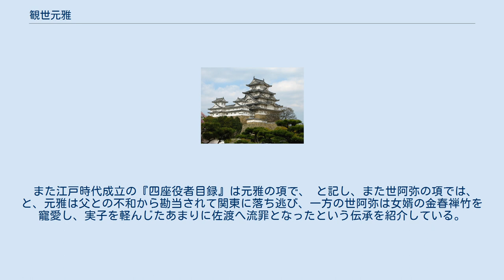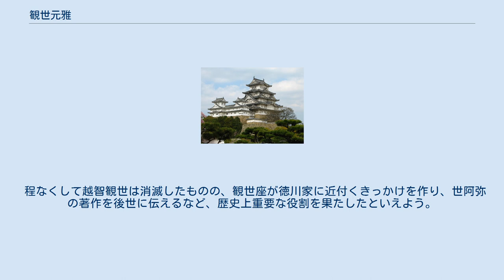観世元雅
観世 元雅（かんぜ もとまさ、 応永元年（1394年）、あるいは応永8年（1401年）頃 - 永享4年8月1日（1432年8月26日））は室町時代の能作者、猿楽師。
通称は十郎。
初名は元次とも。
法諱は善春。
世阿弥の長男とされ、弟に『申楽談儀』を著した元能がいる。
 猿楽を洗練し、能を大成した祖父・観阿弥、父・世阿弥に続く観世座の三代目として生を受ける。
世阿弥は前に、甥に当たる三郎元重（後の音阿弥）を養子にしていたらしく、幼少期の元雅はこの義兄とともに、父の指導の下、将来の後継者候補として芸を磨いていたと思われる。
 応永25年（1418年）、世阿弥は自著『風姿花伝』の一部である「花伝第七別紙口伝」を「元次」に相伝している。
この元次は他に記録に名が見えないため、元雅の前名とするのが一般的であるが、元雅の兄とする説、世阿弥の弟である四郎（音阿弥の父）とする説、音阿弥の共演者として記録に名の見える「観世五郎」と同一人物視する説もある。
 応永29年（1422年）頃、観世大夫の座を父から譲られたとされる（但し、後世の観世流は元雅を歴代に数えない。もっとも、世阿弥もまだまだ健在であり、若年の元雅はその補佐を受け、また世間でも観世座の中心人物は依然として世阿弥と見做していたらしい。確かな演能記録としては、応永34年（1427年）および永享元年（1429年）に興福寺の薪猿楽に参勤、正長元年（1428年）醍醐寺清滝宮の祭礼猿楽、永享元年の室町御所笠懸馬場での猿楽、永享4年の将軍御所での能などへの出演が知られている。
なお、永享元年の薪猿楽では「放生川」を、同年の笠懸馬場では音阿弥とともに多武峰様立合猿楽で「一谷先陣」を舞っている。
 元雅は世阿弥に劣らぬ名人であったが、そのキャリアは、実力に見合う華々しいものではなかった。
というのも、世阿弥父子から独立した活動を見せていた音阿弥が、将軍足利義教の寵愛を一身に受けていたためである。
音阿弥を偏愛する義教によって、永享元年に既に決まっていた仙洞御所での演能を中止させられるなど、世阿弥・元雅は露骨な圧迫を受けることとなる。
元雅はその状況下でも志を失わずに活動を続けたとみられ、大和吉野の天河大弁財天社に奉納した尉面が現存している。
しかし苦境から脱することが出来ず、その才能を十分に発揮できないまま、30歳代で巡業先の伊勢安濃津で急死した。
 死因については、前述の天河社、また伊勢はともに当時南朝の勢力が強かった地であったことから、晩年の彼が南朝側に近かったとし、その結果政治的対立に巻き込まれて暗殺されたとする説もある。
いわゆる「上嶋家文書」では「斯波兵衛三郎」によって暗殺されたとしている。
 若年ながら世阿弥をして「子ながらも類なき達人」「祖父にも越えたる堪能」と絶賛され、「道の秘伝・奥義ことごとく記し伝へつる」「道の奥義を極め尽くす」最良の後継者であった。
遺された作品からも非凡な才能を持っていたことが窺えるだけに、三十代半ばという「盛りの極み」に死去したことが惜しまれ、彼が長命であったならその後の能はより多様な展開を迎えただろうとさえ言われている。
 一子があり、後に観世十郎大夫を名乗って猿楽師として活躍した。
その子も猿楽役者であったらしいが、この元雅の孫を以って世阿弥の男系直系は絶えたらしい（越智観世を参照）。
 『申楽談儀』（第3段）には、元雅作の「隅田川」の演出をめぐって父と意見の対立があったことが記されている。
この作品のクライマックスでは、子を喪った母の前に一瞬その亡霊が現れるが、元雅が実際に子方（子役）を舞台に上げてその亡霊を演じさせることを主張したのに対し、世阿弥は子方を出さない演出を提案した。
元雅は父の演出を「えすまじき（そんなことはとても出来ない）」と強く否定している。
 また江戸時代成立の『四座役者目録』は元雅の項で、 と記し、また世阿弥の項では、 と、元雅は父との不和から勘当されて関東に落ち逃び、一方の世阿弥は女婿の金春禅竹を寵愛し、実子を軽んじたあまりに佐渡へ流罪となったという伝承を紹介している。
この伝承の内容自体には真実性がないが、いずれにせよ「隅田川」のエピソードも含め、父子にはともに傑出した能楽師として、一種の緊張関係があったことが窺える。
 一方で世阿弥が、次代の観世大夫として彼に強く期待していたことは間違いない。
事実世阿弥の『風姿花伝』に次ぐ能楽論『花鏡』は観世座の後継者である元雅のために書かれているほか、贈与先の書...